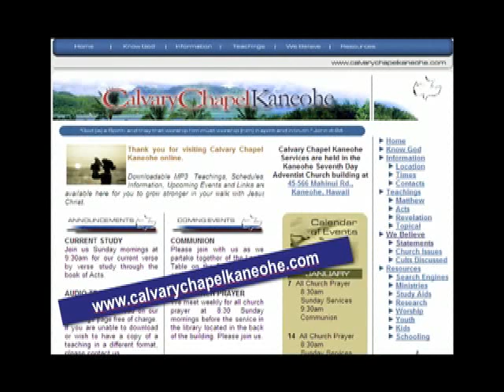CCK Men's Breakfast - Teaching 7-7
CCK Men's Breakfast - Teaching Section - Kailua Beach Park

       Pastor JD teaches the Bible at the Calvary Chapel Kaneohe Men's Breakfast at Kailua Beach Park in Kailua,  Hawaii 96734 on Saturday, February 7th, 2009 A. D.  Remember this was a men's teaching at a men's breakfast for christian men, so no fair "peaking" girls.  A very timely and needed teaching for us men.
The FULL version of the video is available on Google Video, as always (so far, although they say they are shutting down the service) and on our Video Podcast on the Apple iTunes store.
I have split the video up for You Tube and other distribution into to 10 minute segments into two sections for a total of 9 parts.  The worship I separated off into 2 parts and the teaching I separated off into 7 parts.  Some of you may be glad to see I hardly overlapped them at all this time either.

Men Bible Teaching Peter Kailua Hawaii Beach Park Calvar Chapel Kaneohe satan decieves deceiver deception forgiveness salvation eternal life Jesus Christ Messiah Israel Jew Arab Palestine Worship Music Christian Live